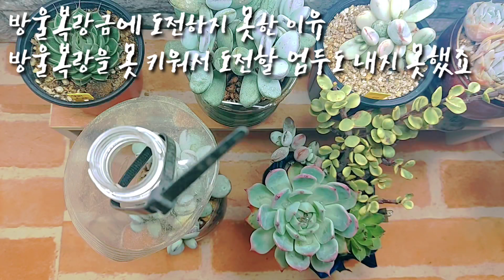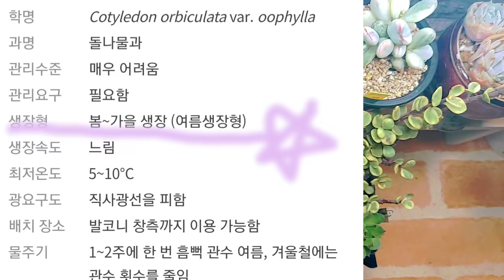방울복랑 키우기 : 방울복랑은 봄부터 가을까지 성장하는 다육! , 저면관수로 주름 필러한 도태랑 多肉植物, Korean succulents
제가  다육맘이 된 것은  결정적으로  묵어서 너무나 예쁜  방울복랑을 보고 반했기 때문입니다.
그런 사연이 있는 방울복랑이기에  처음에 동네 화원에서  세 포트나 사서  키웠지요.

하지만  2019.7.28.  처음 구매한 방울복랑 중에 지금  도태랑, 바위솔과 합식한  작은  녀석 빼고는 모두 실패했어요.  그해 여름을 넘기지 못하고  갔습니다.

그 이후 방울복랑을 더 들여서 키우고 엄마에게도 선물을 했습니다.    이후  계속해서  방울복랑을 실패했습니다.  그래서 저에게   큰 좌절감을  안겨주었습니다.

그런데   친정 엄마는  방울복랑을  아무렇게나  키워도 너무 예쁘게  키우시더군요...

참 아이러니합니다.

이제 3년차가 되면서   적심을 해서  성공적이라고 평하가할만한 시간이  흐른 지금,  조심스럽게
방울복랑  키우기에 관하여 이야기를  하고 제 경험도   함께  나눔을 합니다.

방울복랑금이 그렇게  예뻐도 사지 못한 것은   제가 방울복랑을  못  키우기 때문이였습니다.

이제는 조금 자신감이  생겼네요.

우리가  알고 있는  상식들과   조금  다른 이야기도  있으니  귀를 쫑끗하고  들어 주세요~ ^^